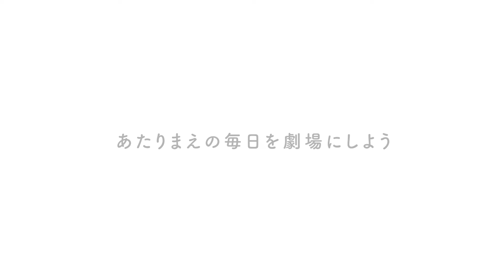予告編）ひみつのあそび／シリーズ２・本原令子さん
ひみつのあそび のシリーズ２が開幕✨

ゲストアーティストは陶芸家・美術家の本原令子さん。

コラボレーターは ”ふじのくに地球環境史ミュージアム” 教授の「岸本年郎」さん。

お二人の出会いによってどんな「ひみつのあそび」が誕生するのか、どうぞお楽しみに！

まちをつかった ひみつのあそび『きょうの演劇』
SBSラジオ
『SATURDAY View→N（サタデービューン）』にて
毎週土曜日 朝9時20分～放送中！
きょうの演劇 公式ウェブサイト